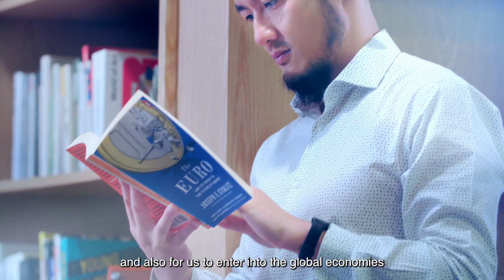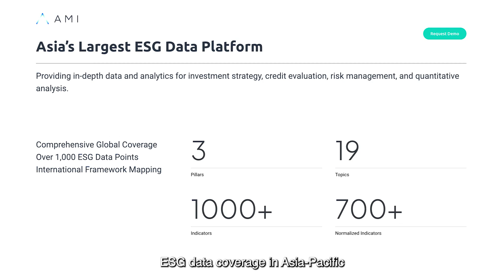Fintech start-ups in Hong Kong - MioTech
As the financial industry continues to evolve, it becomes crucial to take ESG-related matters into consideration when making financial decisions. ESG considerations contribute to sustainable growth while innovation enables companies to adjust to the ever-changing world. On this front, the HKMA is committed to creating a conducive ecosystem that encourages innovations and working hand in hand with the industry towards a more resilient and sustainable economy.

Hong Kong provides a fertile ground for innovation and serves as an ideal epicenter for high-potential start-ups. The city is also home to a multitude of fintech firms at the forefront of sustainable finance. Focusing on overcoming ESG-related challenges, MioTech leverages AI and big data to solve sustainability, climate change, decarbonisation and social responsibility problems.

Learn how MioTech's cutting-edge technology contributes to sustainability and our financial system.